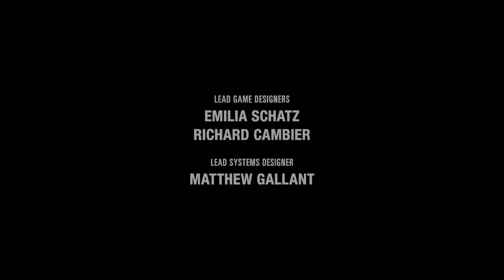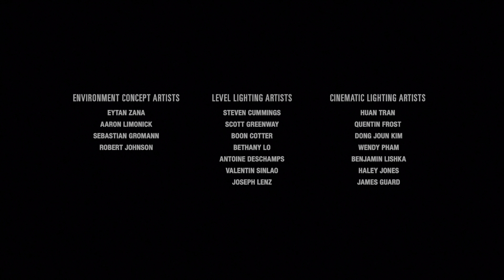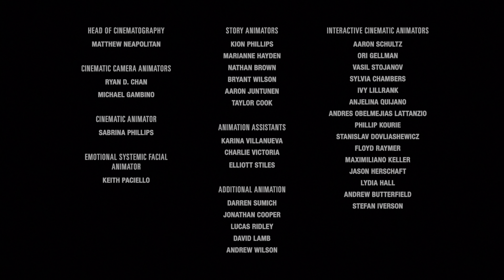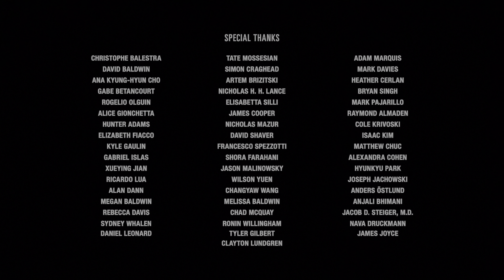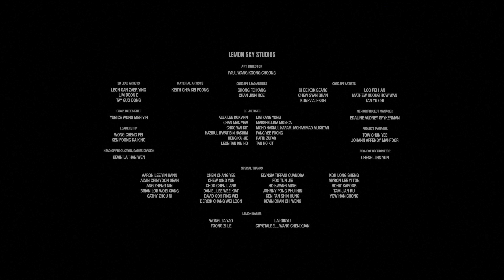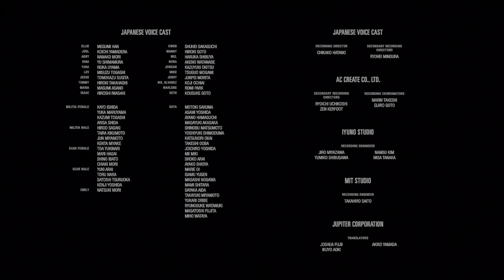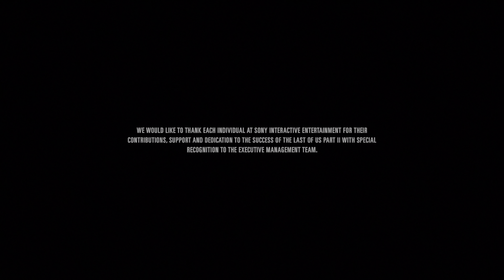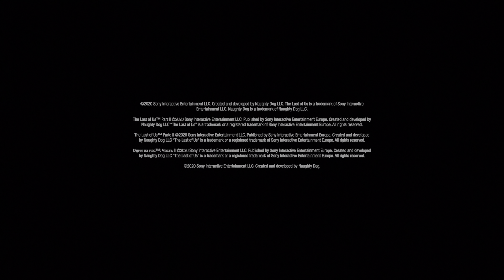The Last Of Us Part II (2020) #27 The Epilogue - The End - Credits (PS4 Pro 4K HDR)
The six-year development of Part II began in 2014, soon after the release of The Last of Us Remastered. Neil Druckmann returned as creative director, while Gustavo Santaolalla returned to compose the score. The game was announced in December 2016 and delayed twice. It was released on June 19, 2020, and received a near universally positive critical response. Praise was directed at the improved gameplay over its predecessor and visual fidelity, while its plot and the presentations of its themes through violence received a polarized response.